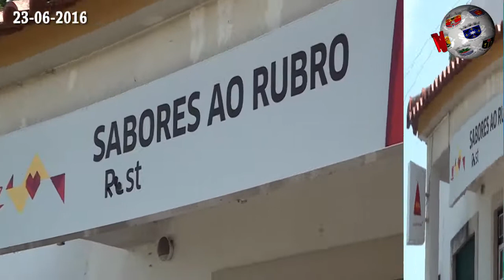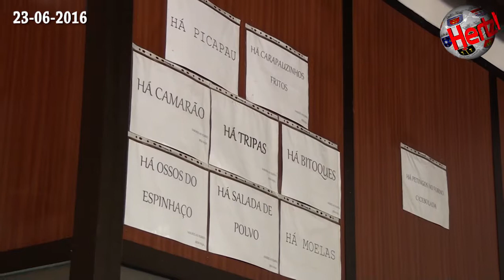TOMAR – «Sabores ao rubro»: comida caseira em ambiente familiar. Fica em Cem Soldos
Comida caseira em ambiente familiar. É assim que se apresenta o “Sabores ao Rubro”, um espaço no Casal do Marco, em Cem Soldos, que promete satisfazer o paladar dos tomarenses. O restaurante, com três anos, é conhecido pelo atendimento e também pelas especialidades e petiscos que oferece.